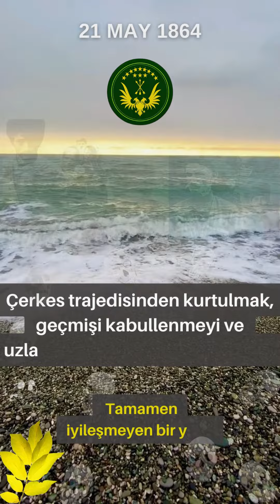Çerkes Trajedisi ve Tanınma Mücadelesi Kopyası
Çerkesya'yı hatırla: Tarihten silinen bir ulusu onurlandırmak.
Çerkesya asla unutmayacak: Atalarımızın hatırasını onurlandırmak.
Çerkes trajedisi: Asla unutma, bir daha asla.
Çerkesya için Adalet: Tanınma ve tazminat talep ediyor.
Sessizlik bir seçenek değil: Çerkes soykırımı aleyhinde konuşmak.
Çerkeslerin hayatları önemlidir: Kaybedilenlerin insanlığını tanımak.
Unutulan soykırım: Çerkes trajedisini hatırlamak.
Çerkes direnci: Halkımızın gücünü ve azmini kutluyoruz.
Çerkesya unutulmadı: Toplumumuz için adalet ve şifa için çalışmak.
Trajediden zafere: Daha iyi bir gelecek inşa ederken geçmişi onurlandırmak